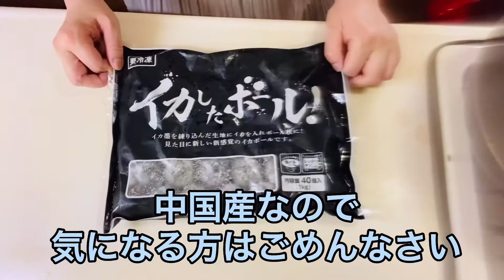業務スーパー イカしたボール食べてみた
業務スーパー購入品の
イカしたボールを揚げ焼きして
食べてみました。